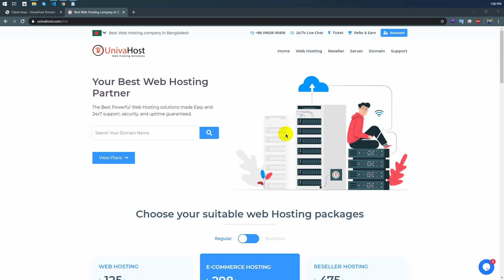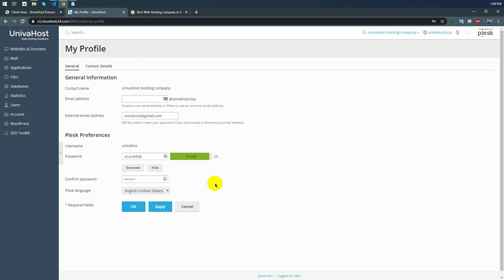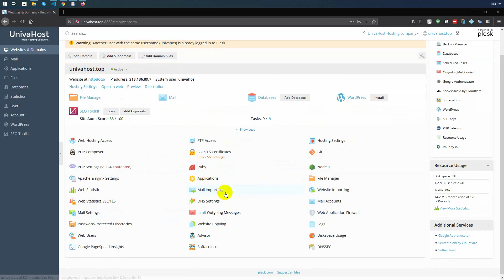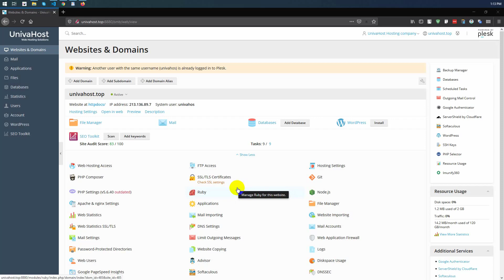How to Change Plesk Control panel Password - 3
How to Change your Plesk Control panel user Password